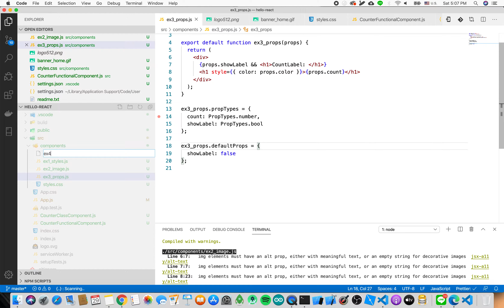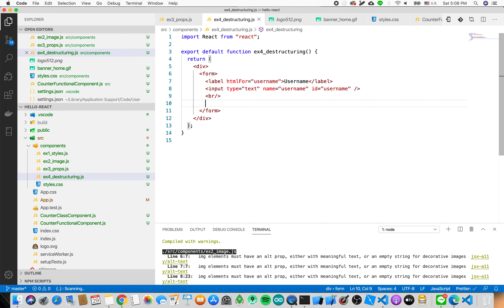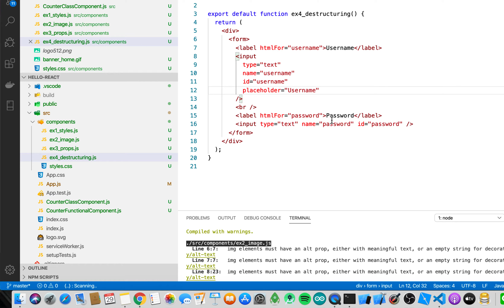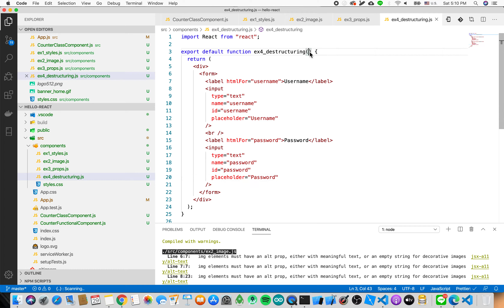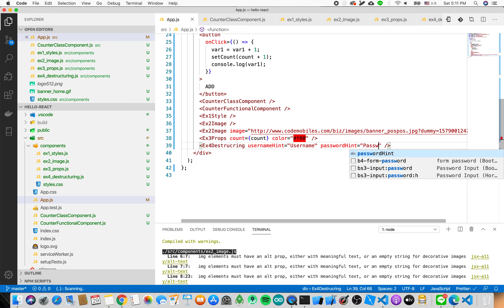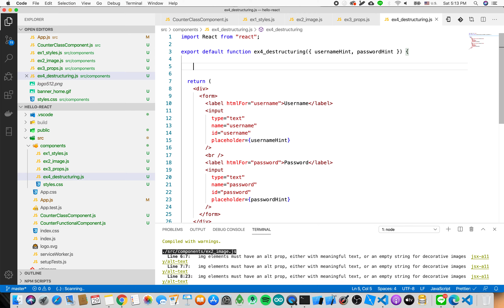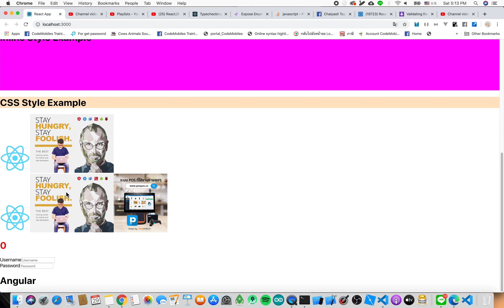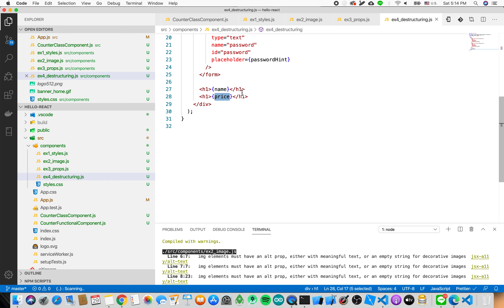ReactJS 2020 ep16# Destructuring Props and Variables